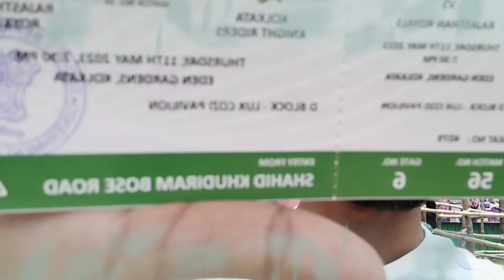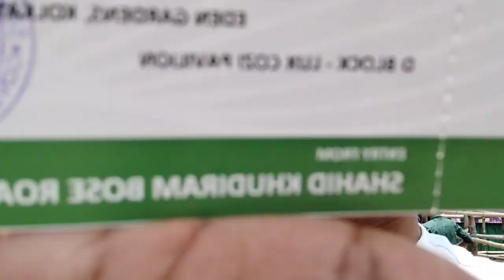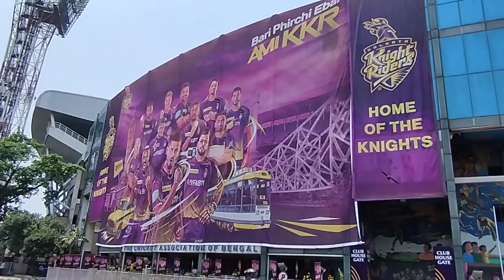Finally ticket mila😍kkrvsrr , Aise milta hai ticket process dekhlo 🤨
To ajj ka vlog ipl match tickets ke upar mai hai.. jaha maine kal ke match ka tickets liya hai date: 11/05/23 kkr vs rr ka andar jo hone wala hai... To iss video mai maine dikhaya hai kaise tickets aap bi book kar sakte hai aur physical tickets pick kar sakte hai...

Thanku 🥰😍